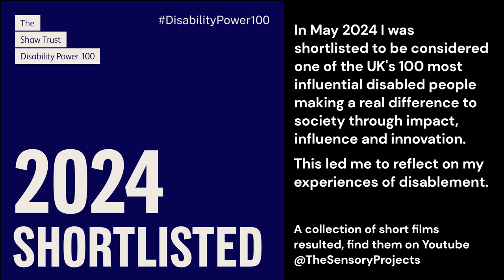9 Mental health alone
[Trigger warning: this film mentions self harm and suicide]

Autistic people are at increased risk of mental ill health due to the increased pressures and prejudices they face.
Mental health research has historically actively excluded autistic people, meaning that what we know about supporting mental health is based on the presumption of a neurotype not everyone has.
Some strategies may work for all neurotypes but other strategies have been shown to support non autistic people but cause harm to autistic people.

I have had experience of being disabled by a system that believes it is supporting you. I am very aware of autistic people who have had this experience to a much greater level. I am also aware that I could easily have been one of them, and could still become one of them.